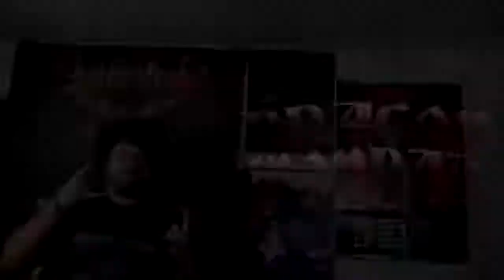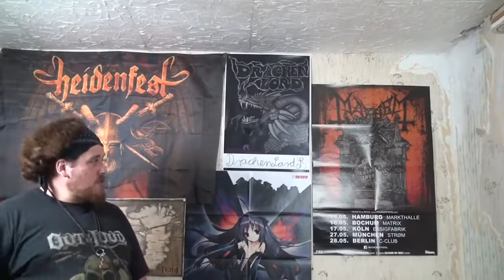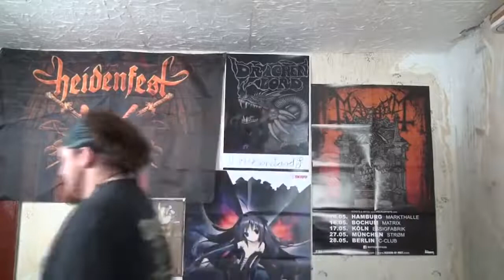Drachenlord - Dragon Monday Folge 1 Abstimmung Streams und Intelligenz (14.09.2015)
Drachenlord classics